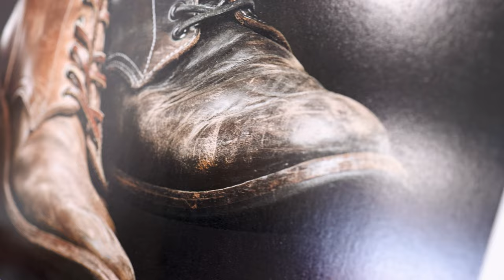Let's Buy Boots! - Ep. 6 Oak Street Bootmakers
Its a video where I actually BUY boots. Oak Street founder, George, helps me pick out a new pair of boots to wear for the Stitchdown Patina Thunderdome.